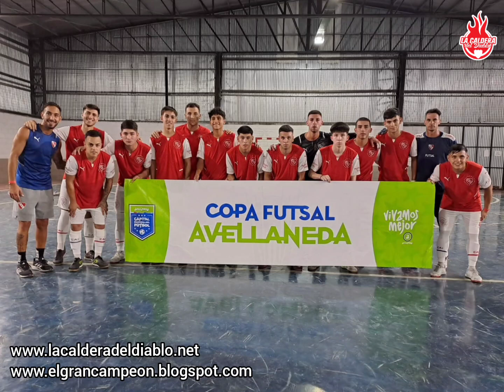Independiente, protagonista en la Copa Avellaneda de Futsal 2023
El futsal de Independiente es protagonista en la Copa Avellaneda: tanto el femenino como el masculino ganaron y pasaron a los cuartos de final.
Informe en la voz de Amparo López.